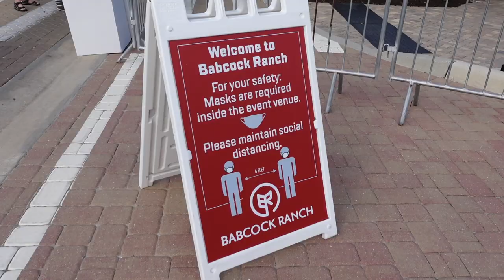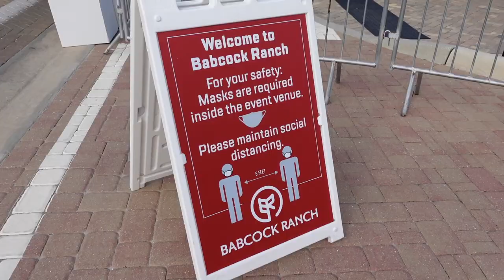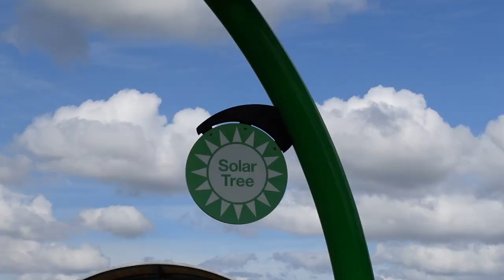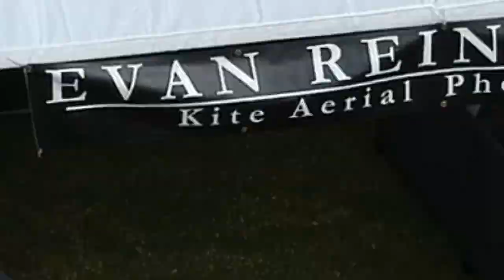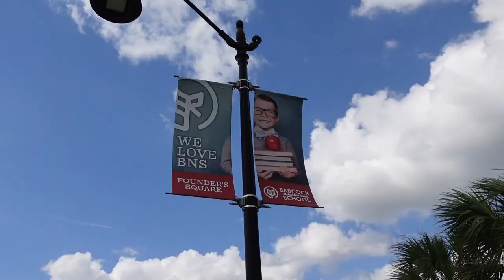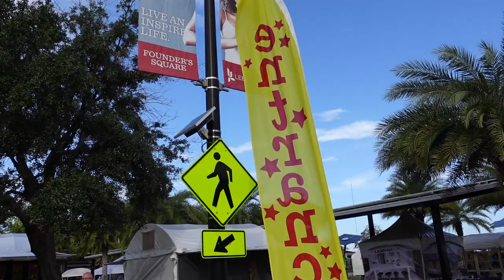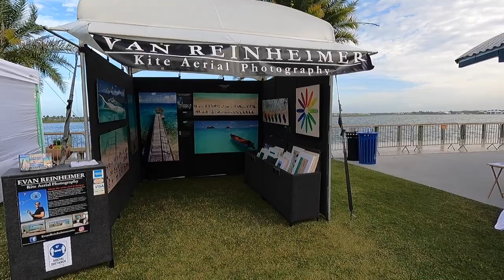Babcock Ranch Art Show in America's first solar powered city!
My name is Evan Reinheimer. I am a full time artist and I travel the world using a kite to lift my camera into the sky to create unique aerial photographs. This technique is called "Kite Aerial Photography." I exhibit & sell my artwork at outdoor art festivals across the USA.

In this video I travel to the first solar powered city in America to exhibit my artwork at the Babcock Ranch Art Show in Florida. The Babcock Ranch Art Show is produced by ArtFest Fort Myers, a group which has a longstanding record of producing a top tier art festival in Fort Myers, Florida. Special thanks to Sharon McAllister & Kirk Woodbury from Art Fest Fort Myers for taking the time to speak with me in this video.

Newest camera (my KAP camera)
My backpack
Kite flying gloves
Remote control
Radio receiver
Rotation SERVO
New camera
Older camera
Travel drone
25mm Lens
18mm Lens
85mm Lens
35mm Lens